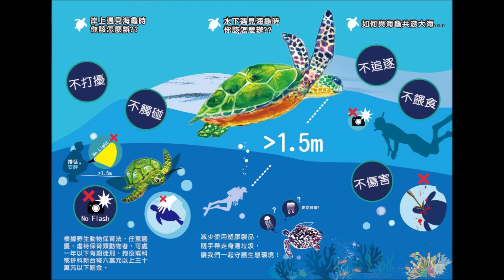漁業廣播電台-1120615《暗時抱報》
星期一到星期日每天晚上18:30-19:00，阿秋期待和你相攬！鬥陣來開槓～
單元：社會關懷－分享「世界海龜日」放養海龜相關議題！